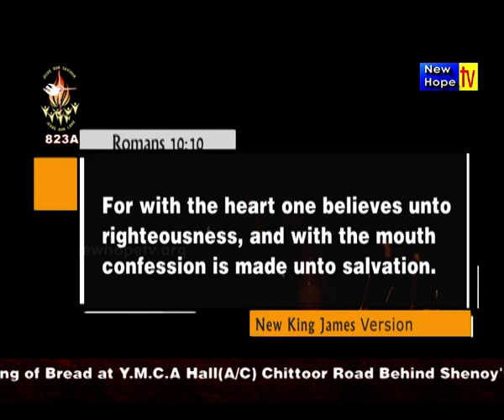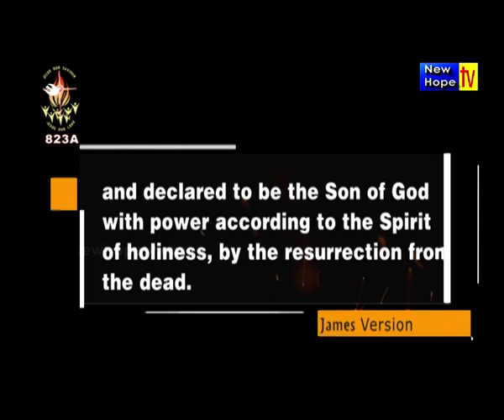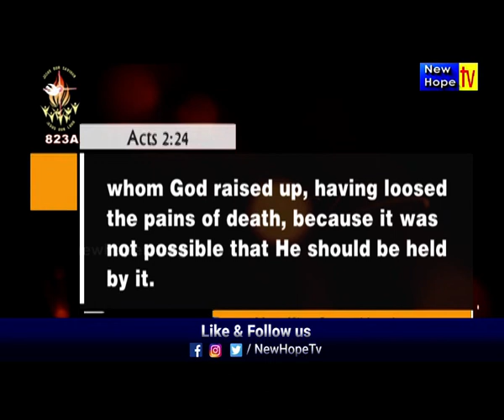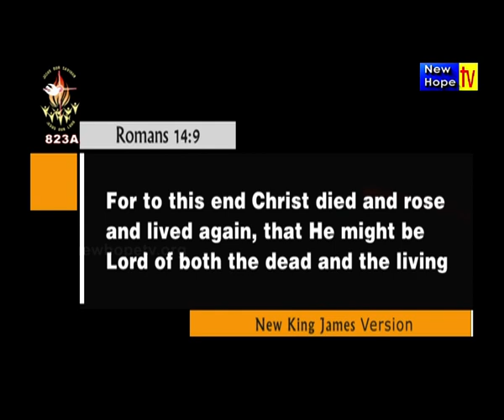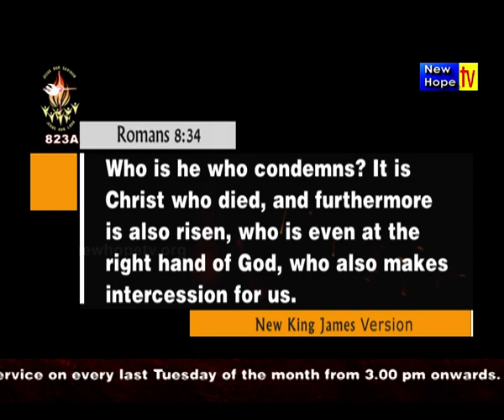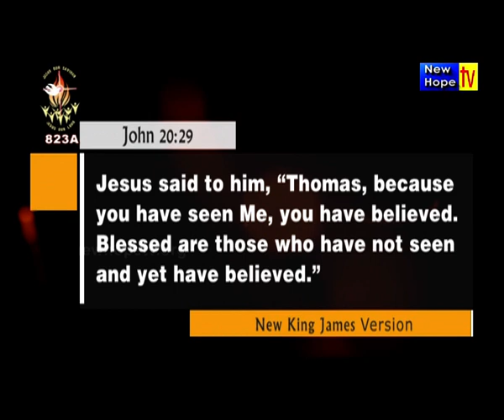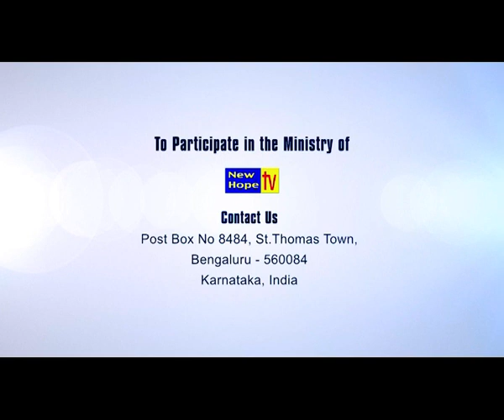Confession 1 I English I Evg. K M Jose | New Hope TV